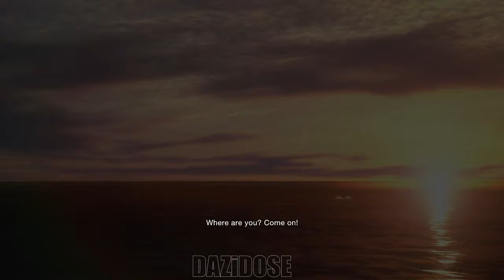Resident Evil 4 Remake FULL GAME - No Commentary 4K60FPS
Resident Evil 4 Complete Gameplay Walkthrough. Resident Evil 4 Gameplay is recorded in 4K 60FPS on PC and will include the full game, all endings and all boss fights.